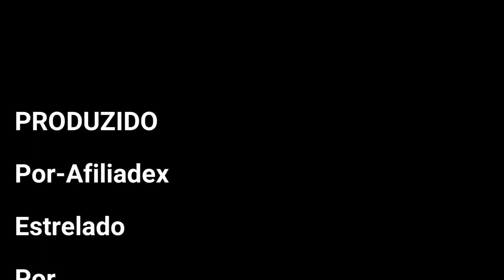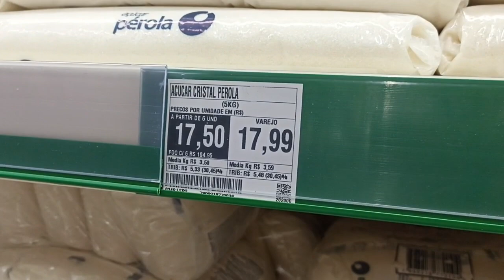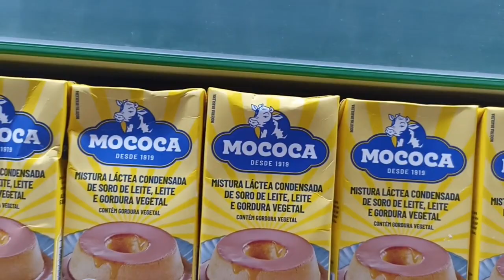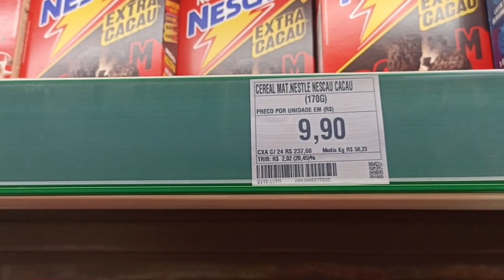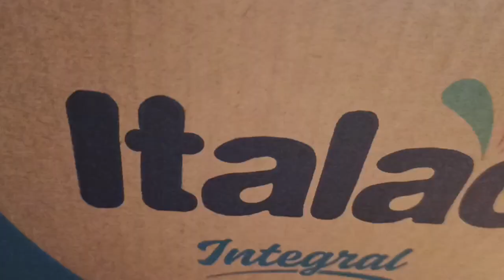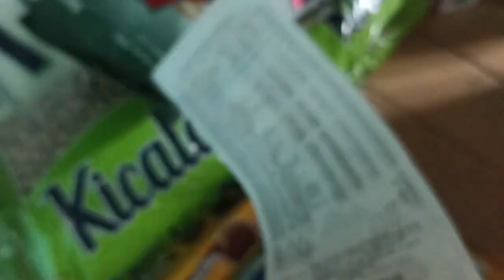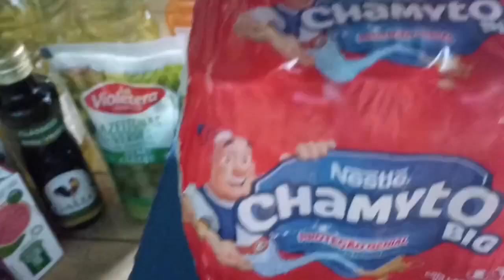ESTOU ROSA CHICLETE/ E O SENSO DO RIDÍCULO CADÊ?😳